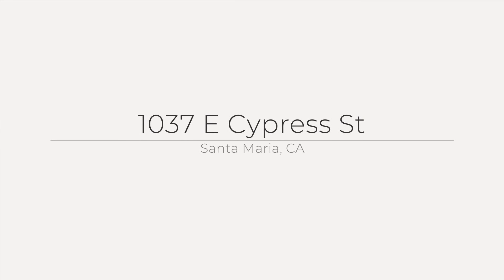1037 E Cypress St, Santa Maria, CA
See the Property Web Site! :: Team Allan Real Estate - Allan Real Estate Investments - 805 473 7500 :: Custom designed in 1958, this classic Mid-Century Modern-style home sits on a 0.32 acre corner lot. This one-of-a-kind single-level home has 3 bedrooms and 2 bathrooms, living & family rooms, a formal dining area, an abundance of windows throughout, a private, fenced backyard with fruit trees & plenty of room for entertaining, a 2-car garage, a circular driveway, & low-maintenance landscaping.